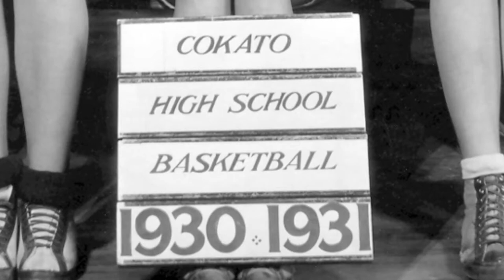They Took Our Game Away: Cokato High School Basketball, 1903-1931.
The legacy and loss of Cokato Girl's High School Basketball, 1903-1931.